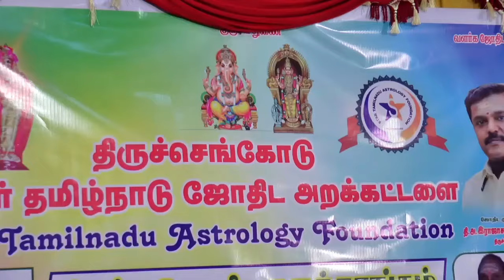இதுவரை ஜோதிடத்தில் வெளிவராத ஜோதிட டிப்ஸ்.tamilastrology 12ராசிபலன்கள் Astro. Rajasankar-8778172904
திருச்செங்கோடு ஸ்டார் தமிழ்நாடு ஜோதிட அறக்கட்டளை...🌟

நிறுவனர்-ஜோதிட குரு பிரம்மா உயர்திரு இராஜாசங்கர் அவர்கள்...திருச்செங்கோடு 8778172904

ST ASTRO TV...
இந்த சேனலில் ஒளிபரப்பு செய்யப்படும் அனைத்து வீடியோக்களும் சொந்த முயற்சியால் பதிவு செய்யப்பட்டது...

உங்கள் வீடியோக்கள் எங்கள் சேனலில் பதிவு செய்ய எங்களைத் தொடர்பு கொள்ளலாம்…